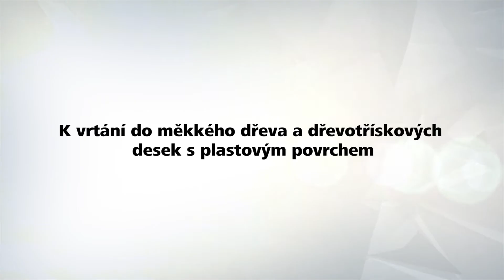Forstnerův vrták - k vrtání rozměrově přesných otvorů pro závěsná kování 26 und 35 mm | wolfcraft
Speciální geometrie řezu Forstnerova vrtáku od wolfcraft brání nežádoucímu vyvíjení tepla při vrtání.
Výsledek vrtání je přesný a bez jakýchkoli stop paleni na obrobku.
Ideální pro: dřevo, dřevotřískovou desku s plastovým povrchem, plast

ČÍS. VÝR. 3309000, 3310000

Vlastnosti
- k vrtání rozměrově přesných otvorů
 - vrtání otvorů na okrajích ve všech měkkých dřevech a dřevotřískových deskách s plastovou vrstvou
- speciální geometrie řezu = kratší časy vrtání = žádné stopy pálení ve dřevě
- vrtání s menší silou = šetří stroj

Technické údaje
Pro: Aku šroubovák, Vrtačku
Provedení stopky : šestihranná stopka 1/4" (6,35 mm), podle DIN 3126-E6.3
Průměr vrtáku: 26 mm (ČÍS. VÝR. 3309000)
                            35 mm (ČÍS. VÝR. 3310000)

Zajímavé informace a týdenní dávku rad a nápadů, jak používat naše nástroje, naleznete zde: